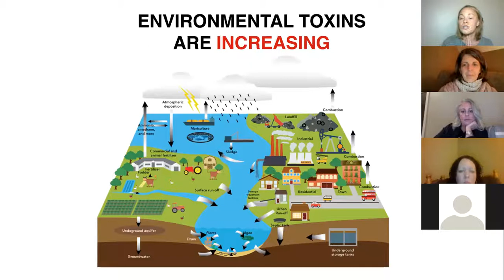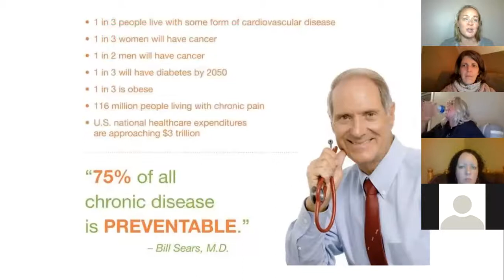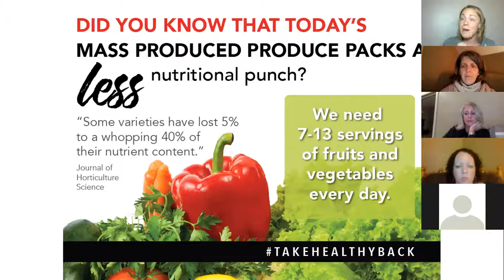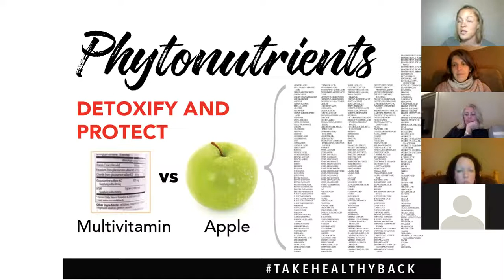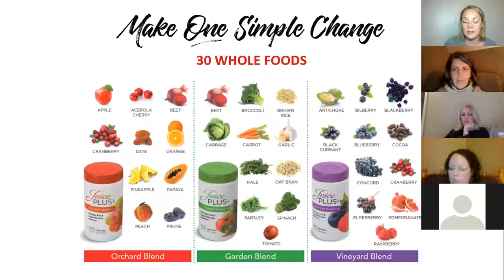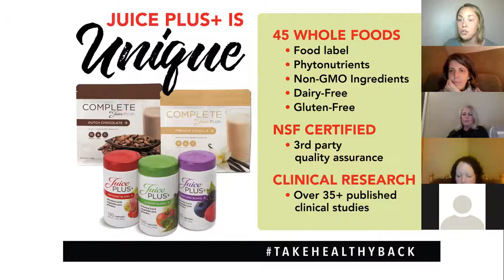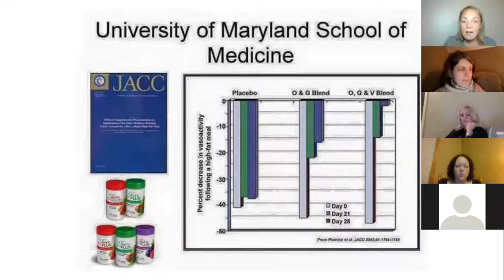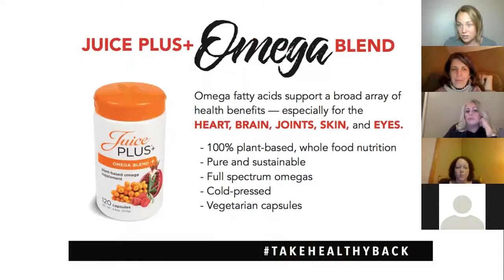mary p call